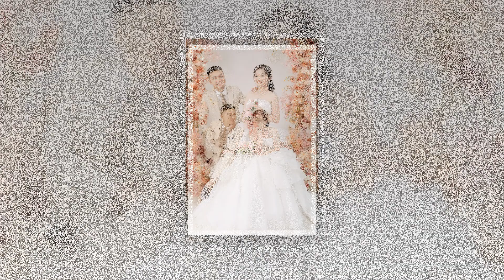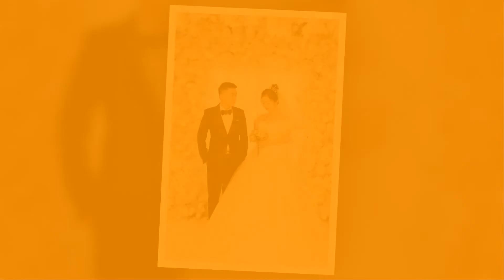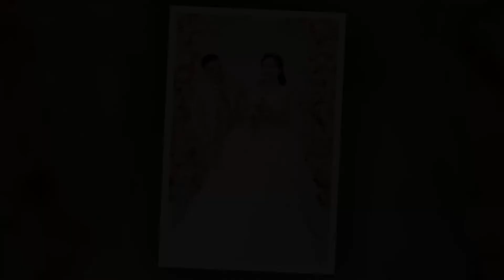Dai Nguyet full HD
dai nguyet (romantic love)